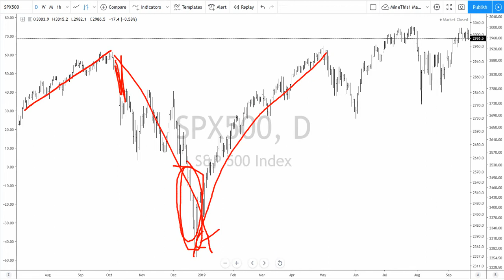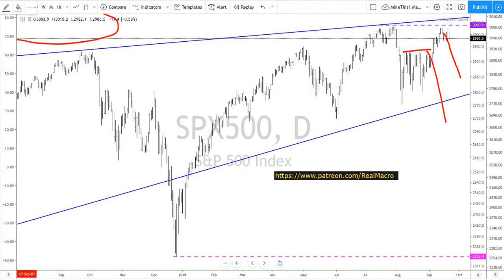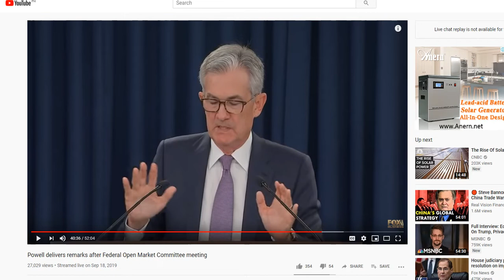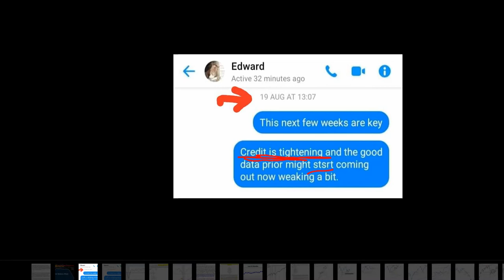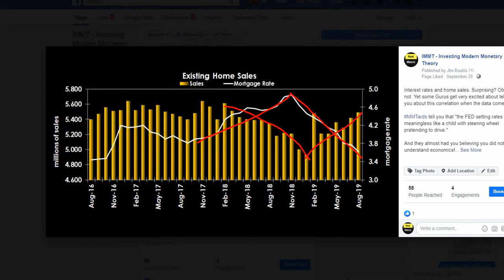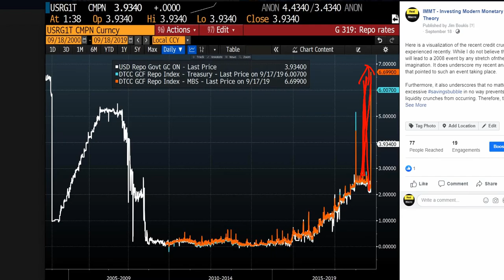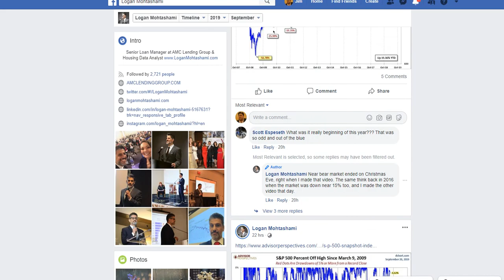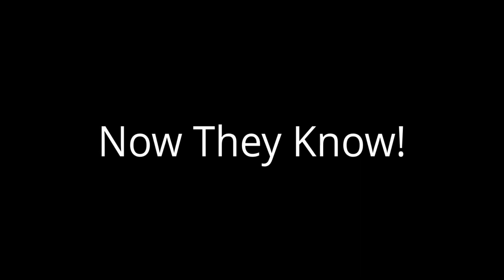Real Macro - Yearly Review Of Minethis1 Economic Experts and Gurus